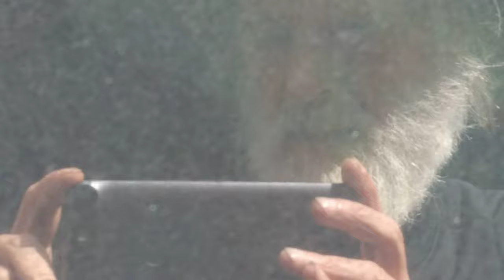maxzilch384 Shorts (148) 4K 2160p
Summer Music in The Park August 10th, 2019 at Village of Yorkville Park Los Locos in 4K taken with Google Nexus 6P but here shown in full HD 1080p